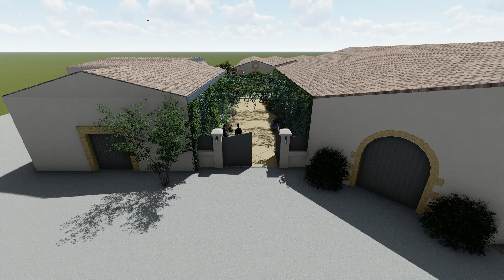ROUGE BORDEAUX, Urbanisme & Paysage - Château Lestrille à Saint-Germain-du-Puch (33)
Rouge Bordeaux, Urbanisme & Paysage
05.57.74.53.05